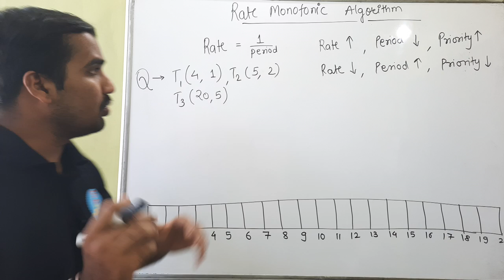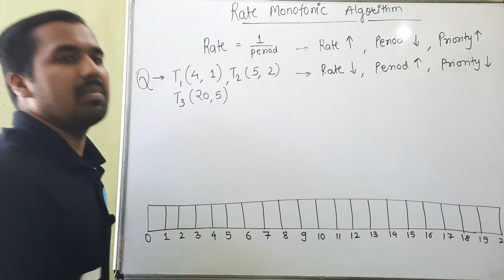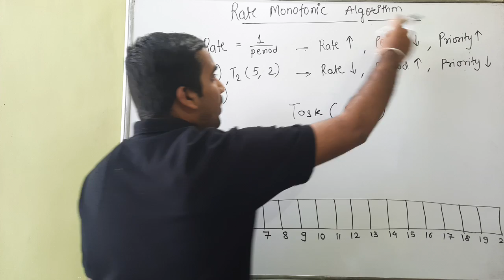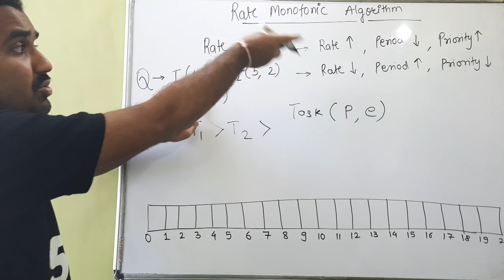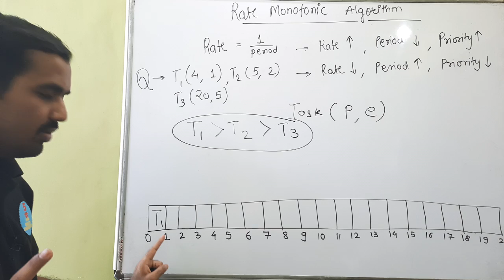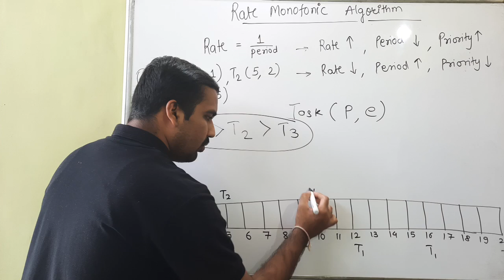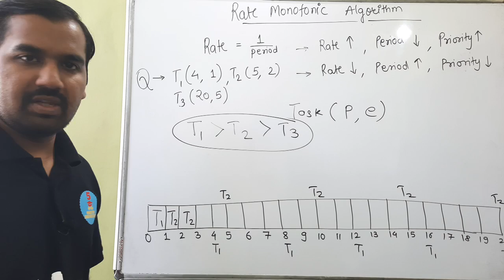Rate Monotonic Algorithm (RMA) Part-1 Explained With Example in Hindi l ERTOS Course